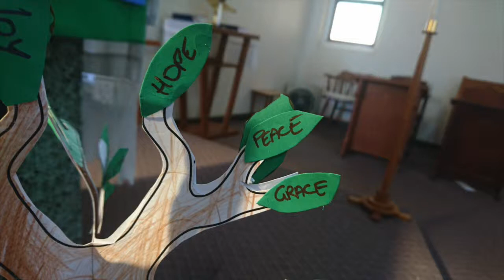Grief and God: Sermon 22 July 2018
Mary Magdalene, Grief, Pain, Sermon, Identity, Knowing